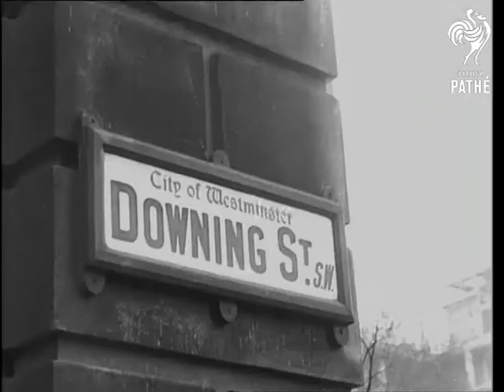Attlee To See Truman (1950)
Attlee to see Truman - Crisis develops as UN Forces retreat in Korea. United Organisation consider China, Lake Success in the United States of America.

SV. Chinese Communist delegate arriving. SCU. Mr. Malik greeting Communist delegates. CU. Gen. Wu-Hsiu Chuan. SV. Andrei Vyshinsky greeting Communist delegates. SV. Delegates taking seats. LV. Assembly in session. SV. Warren Austin addressing Conference saying: "Can the representative tell us how many Chinese Communists troops have entered Korea and are there now". SV. Chinese delegates listening. SV. Warren Austin saying:- (Nat. snd.) "Does the representative still maintain that these forces are composed of mainly volunteers. SCU. Warren Austin saying:- (nat. snd.) "The U.N. have made it clear that once order has been restored all forces will be with- drawn from Korea. SV. Delegates listening. SV. Warren Austin saying: (natural sound.)  "Will the authorities at Peking head this judgement of the U.N. or will they defy the U.N. SV. Delegates listening. SV. Warren Austin continues:- ( natural sound snd.) "Will there be peace or war in the Far East. LV. Assembly. SV. Chinese delegates addressing Conference.

Various shots of the Prime Minister Clement Attlee coming out of No.10 Downing Street in front of numerous pressmen as he prepares to leave to see the American President Harry Truman.  Korea SV. MacArthur's plane SCAP arriving on Korean airfield. SV. MacArthur stepping from 'plane and greeting Lt. Gen. Walton Walker. MacArthur. SCU. Walton Walker. SCU. Five Star badge on front of jeep. SV. Pan MacArthur driving away from airfield. LV. British 27th Brigade Camp. SV. Soldier carrying water to truck. SV. Party of soldiers around Korean boy, beating clothes with stick. (Dobie Wallah) & SCU. SV. Cook looking at contests of billy-can. LV. Towards Korean children skating on frozen pond. SV. Argyll's sentry walking towards. LV. Children skating away - pan to transport, moving along road. LV. Transport moving up to front. & SV & SV.  Pan troops in winter clothing on top of lorry. LV. Korean children chatting to British M.P. as transport passes. SV. Korean children and M.O. CU. Road sign "Nottingham" SV. Troops in winter clothing on trucks passing. LV Trucks moving up to front. SCU. MacArthur leaving tent and standing in front of camera Various shots of Security Council meeting dealing with Chinese Aggression in Korea.

LV. Transport moving up to front. & SV & SV.  Pan troops in winter clothing on top of lorry. LV. Korean children chatting to British M.P. as transport passes. SV. Korean children and M.O. CU. Road sign "Nottingham" SV. Troops in winter clothing on trucks passing. LV Trucks moving up to front. SCU. MacArthur leaving tent and standing in front of camera Various shots of Security Council meeting dealing with Chinese Aggression in Korea.
 FILM ID:1504.13